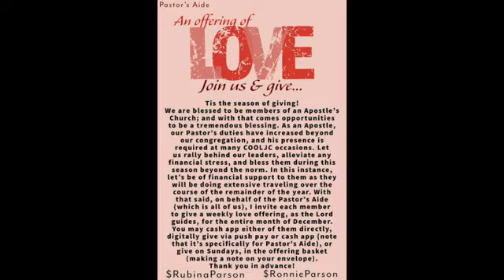March 26, 2023 - Apostle Ronnie Parson / The Living Church Ministries COOLJC - Charlotte, NC